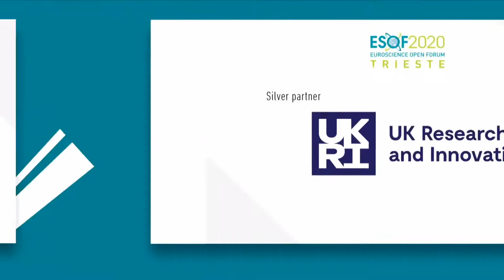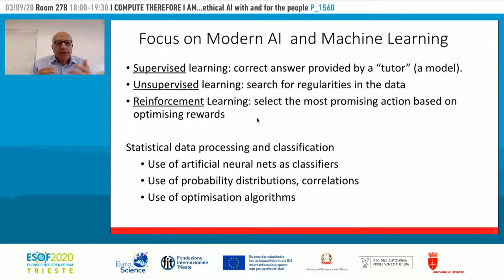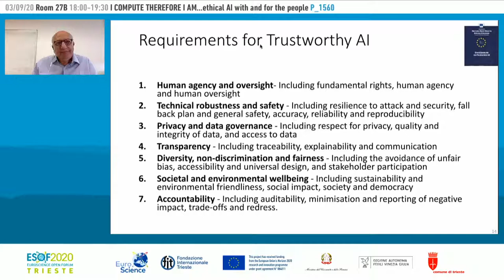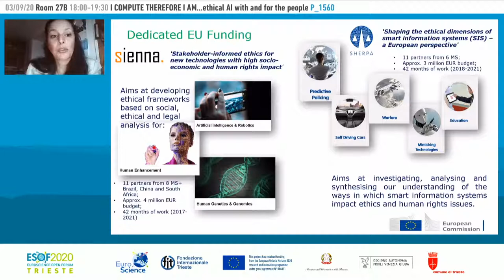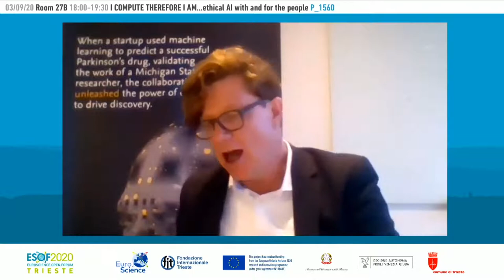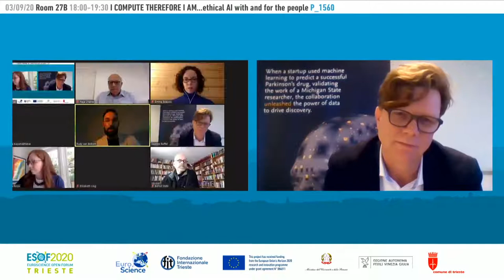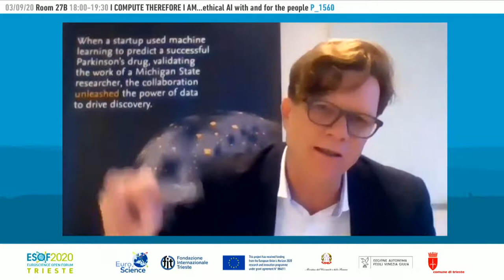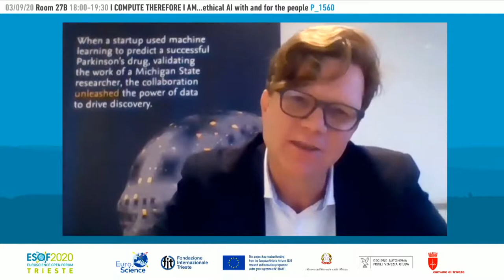I COMPUTE THEREFORE I AM…ethical AI with and for the people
The surge of Artificial Intelligence in recent years have raised expectations about the transformational power of technologies to change the way we work and live. However, along with significant improvements brought by AI, concerns and fears have started to emerge. Whilst AI algorithms and models are getting more complex, there has understandably been a rise in the call for explainability and, with that, an emerging demand for ethical and responsible AI. Artificial Intelligence (AI) is fast becoming a field of intense scrutiny and research interest. In particular, the ethical principles and implications of widespread adoption of AI are currently emerging as research-worthy fields for academia, industry and society at large. In this context, a few projects have been conducted to better understand researchers’ views on AI in their specific field of application. Studies have tried to map and weigh a number of ethical concerns per domain, spanning from safety and security, algorithm bias and data ownership and including a variety of fundamental human rights and concerns regarding socio-economic impact. However, making AI responsible goes beyond the scientific effort, and requires a good understanding of public perception of technology and society’s engagement. This session will draw upon the data collected by surveys and case studies on Ethics of Artificial Intelligence to instigate a debate around the emerging field of Artificial Intelligence Ethics Research, and the needs and requirements desired to build people-centric AI systems. Who should engage in Artificial Intelligence Ethics research? Should a variety of stakeholders be involved in the design phase? Should citizens be involved from onset? The recent success of online MOOCS on AI suggests a large interest from Society to be more engaged with the AI debate.

Participants
 Sweitze Roffel
 Emma Beauxis-Aussalet
 Elizabeth Ling
 Albena Kyumdzhieva
 Rudy van Belkom
 Bernd Stahl
 Francesca Rossi
 Raja Chatila
 Federica Rosetta

Organized by Elsevier